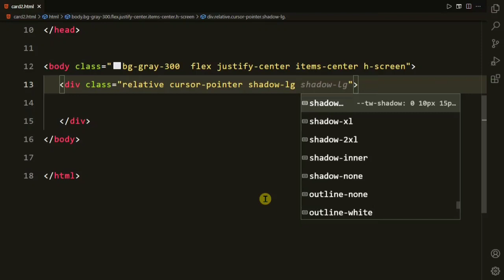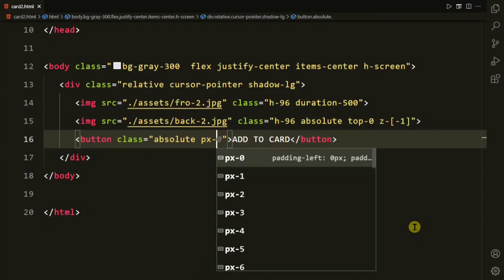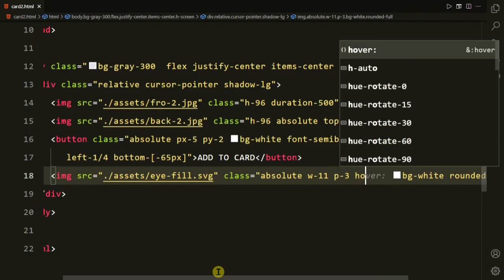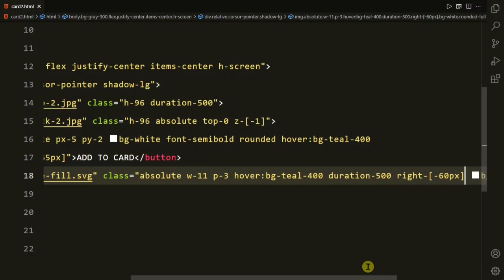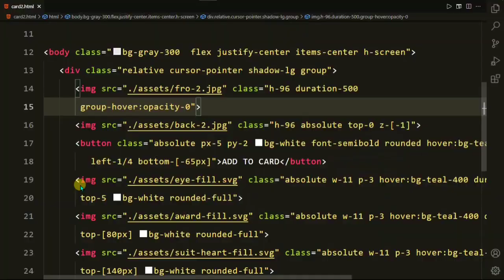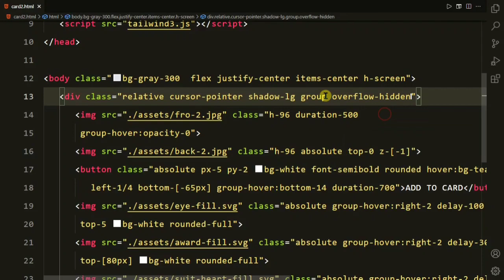design with tailwind css | tailwind css tutorial